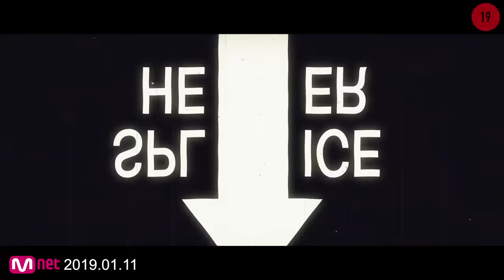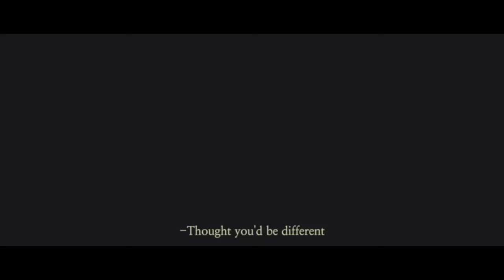[MV] CODE KUNST(코드 쿤스트) _ XI (Feat. Lee Hi(이하이))